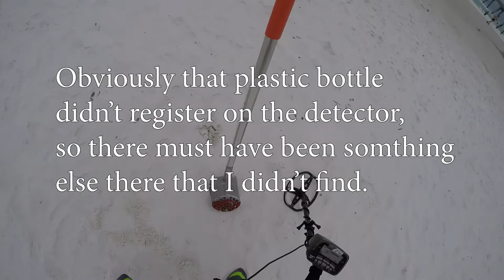Back to Panama City and the pier for metal detecting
In this video I head back to Panama City Beach for some more metal detecting.

About Me:

My name is Phil and I travel most of the time by myself, in a 2017 Thor Quantum RS26 (Ford E450 chassis) Class C RV.
I travel about 50 to 100 miles a day chasing adventure and metal detecting.
Average RV MPG: 8-11mpg depending on generator use.
Solar System: Two 165w panels for a total of 330 watts on tilting brackets on the roof.
                    "Epever" 30A MPPT Solar Charge Controller (Tracer A Series 3210A) with a MT-50 solar charge LCD display.
                    (fused at the panels and battery s with 30amp fuses).
Inverter: "Go Power" GP-SW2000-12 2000-Watt pure sine wave inverter with a "Go Power" GP-SWR-B-12 remote meter.
             wired into the house system with a "Go Power" TS-30 30 amp automatic transfer switch.
Currently I have two "Flooded" batteries totaling 320 amp hours (I plan to expand in the future).

Here are some questions asked about what I use:

Metal Detectors:
  1.  Garrett AT-pro with standard coil and waterproof headphones.
  2.  Fisher CZ 7-A Pro Quick Sliver (not waterproof except the coil).
  3.  Garrett Pin Pointer (Garrett carrot).
  4.  Garrett XL500 pulse Sea Hunter.

Cameras:
 1.  Nikon 5200D with lens for Macro and Zoom shots and general filming.
 2.  GoPro Hero 4 Black for Vlogging. (1080p 60fps)
 3.  WiMiUS 4K Ultra HD for Time lapses & Driving Narration.
 4.  Two SJ4000's for Time lapses & Driving Narration.
 5.  IPhone 5S for some shots (when other cameras battery's run out and/or I just forgot)
 6.  IPhone 4S for driving shots of me and out the side windows.

Stabilizer: Removu S1 3 axis gimbal.

Audio: Cameras (sometime with external "Rode" or "Lavalier" mic with wind cover) or
   IPhone 4S recorder app (audio swapped in post-production)

Mobile Wi-Fi: Verizon Unlimited